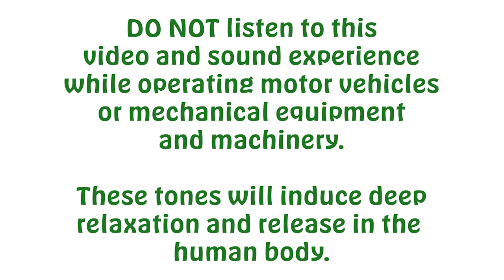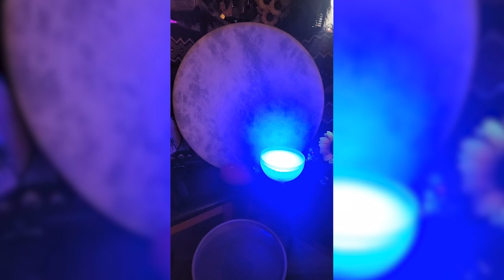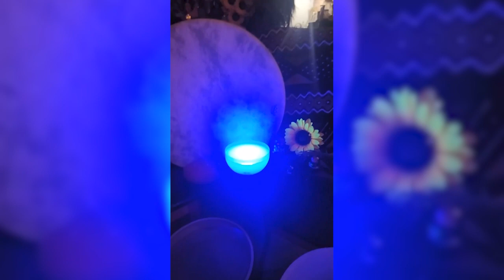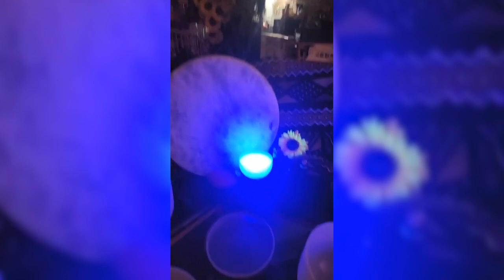Down In The Body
Traceformational grounding video and sound healing by Yonnette Fleming.